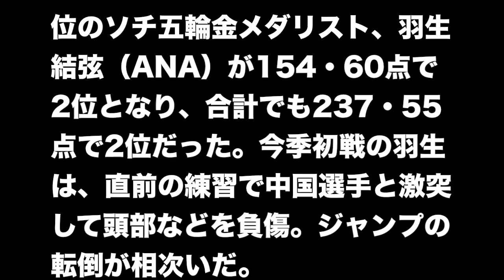フィギュア 羽生結弦が練習中に相手選手と激突する事故！羽生2位、直前に負傷＝女子の村上は3位―中国杯フィギュア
今なら「スマホ×YouTube」で１日３万円を稼ぐ方法が完全無料で公開されています。

羽生2位、直前に負傷＝女子の村上は3位―中国杯フィギュア

【上海時事】フィギュアスケートのグランプリ（GP）シリーズ第3戦、中国杯最終日は8日、上海で男女フリーなどが行われ、男子はショートプログラム（SP）2位のソチ五輪金メダリスト、羽生結弦（ANA）が154・60点で2位となり、合計でも237・55点で2位だった。今季初戦の羽生は、直前の練習で中国選手と激突して頭部などを負傷。ジャンプの転倒が相次いだ。
　SP首位のマキシム・コフトゥン（ロシア）がGP初優勝を飾り、シニアGPデビューの田中刑事（倉敷芸術科学大）は8位。
　女子でSP3位の村上佳菜子（中京大）は108・95点の3位で、合計169・39点で3位に入った。GPでの表彰台は2季ぶり。エリザベータ・トゥクタミシェワ（ロシア）が合計196・60点でSP2位から逆転優勝した。
　アイスダンスはガブリエラ・パパダキス、ギョーム・シゼロン組（フランス）が制した。

男子フリーの直前の公式練習で、ソチ五輪金メダリストの羽生結弦（１９）＝ＡＮＡ＝が閻涵（中国）と激突。エンの右肩付近に羽生の頭部が当たり、両者、リンクに約２分間倒れ込んだ。

　起き上がった羽生は頭部から流血し、リンクにも血がこぼれた。６分間の公式練習は一時中断された。

時事通信